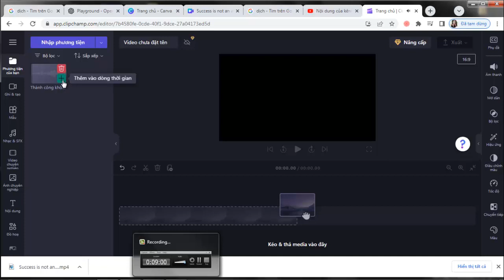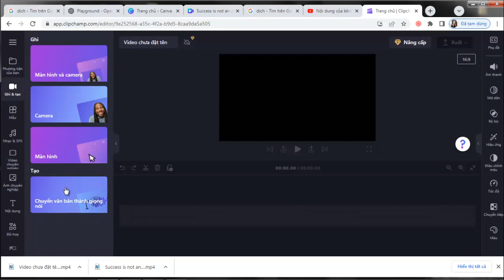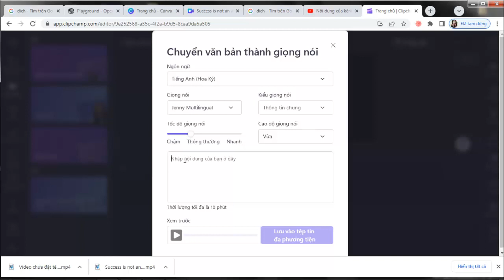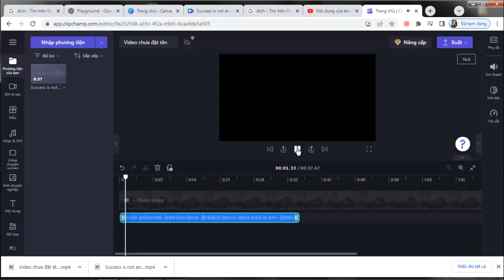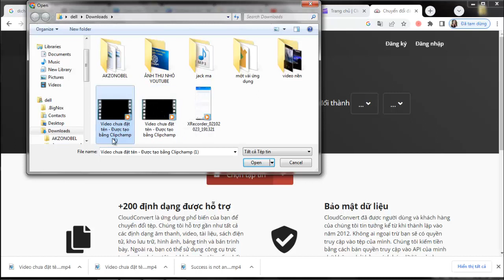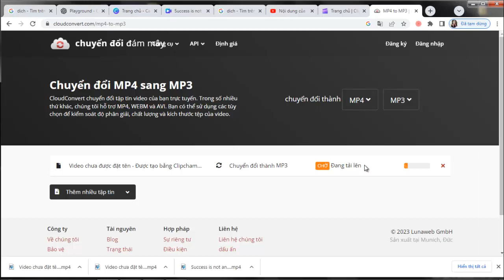Cách chuyển văn bản thành giọng nói miễn phí không giới hạn ký tự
Video này sẻ hướng dẫn chi tiết cho bạn Cách chuyển văn bản thành giọng nói miễn phí không giới hạn ký tự.

00:00 Cách chuyển văn bản thành giọng ngôn ngữ nói tiếng việt
04:20 Cách chuyển văn bản thành giọng nói ngôn ngữ tiếng anh
07:20 Cách chuyển file video thành file Audio.
Chuyển đổi văn bản thành giọng nói là một công nghệ tuyệt vời giúp biến các câu, đoạn văn trở nên sống động và chân thực hơn. Bạn có thể sử dụng ứng dụng hoặc công cụ trực tuyến để thực hiện việc này một cách dễ dàng và nhanh chóng. Bạn chỉ cần sao chép và dán văn bản cần chuyển đổi, sau đó chọn giọng đọc và cài đặt cảm xúc để tạo ra một file âm thanh. Quá trình này thậm chí còn cho phép bạn tùy chỉnh tốc độ, ngữ điệu và các yếu tố khác của giọng đọc. Từ đó, bạn có thể sử dụng file âm thanh này để làm podcast, ghi âm hoặc thậm chí tạo ra video trình bày. Quá trình chuyển đổi văn bản thành giọng nói giúp bạn tiết kiệm thời gian và công sức so với việc tự đọc lại văn bản. Ngoài ra, nó còn mang lại sự linh hoạt và đa dạng về giọng đọc và cảm xúc. Bạn có thể chọn từ nhiều loại giọng đọc, bao gồm giọng nam, giọng nữ. Điều tuyệt vời là công nghệ này không chỉ hữu ích trong công việc mà còn trong giáo dục, giúp học sinh và người học ngoại ngữ nâng cao kỹ năng nghe và phát âm. Nếu bạn muốn truyền đạt thông điệp của mình

Zalo Đặng quốc linh : 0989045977